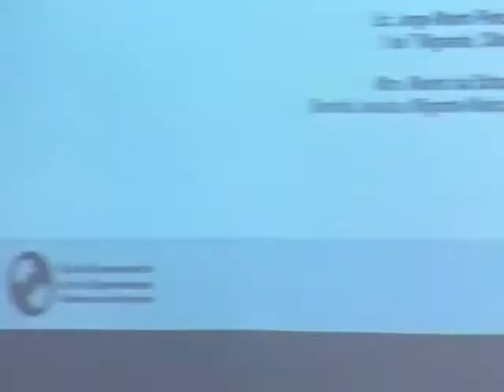El estado indolente: Recuento de la violencia en las rutas migratorias.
Presentación del informe anual 2017. El estado indolente: Recuento de la violencia en las rutas migratorias.

Mantente actualizado en todas nuestras plataformas digitales